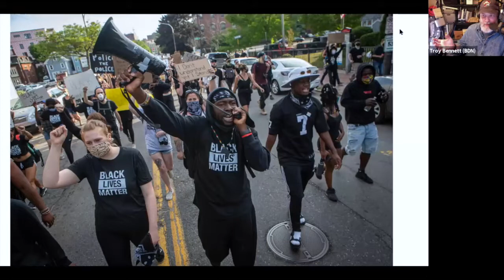Behind the photos: An evening with BDN photojournalists | BDN Events Online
Get the stories behind the photos of Bangor Daily News photographers Linda Coan O'Kresik and Troy R. Bennett. Watch as these talented photojournalists share a selection of some of their favorite photos and tell us what it took to create them. For more, visit bangordailynews.com.